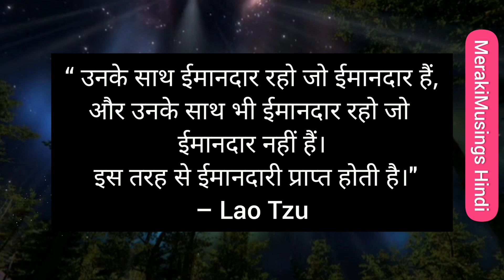..... महान शक्ति का source है। Powerful Quotes in Hindi